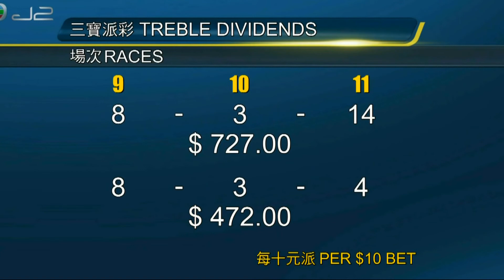2015/16 (764) - Dr Listening (慣勝聆聽) - 莫雷拉 (升班增程大熱照樣連捷)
Jockey : J Moreira (莫雷拉)
Trainer : John Size (蔡約翰)
Owner : Dr & Mrs Peter Kook (鞠應悌博士及夫人)

2016/07/01 - Hong Kong - Sha Tin (764)